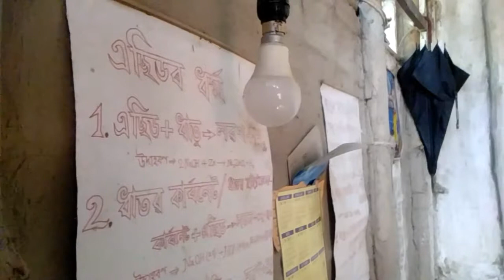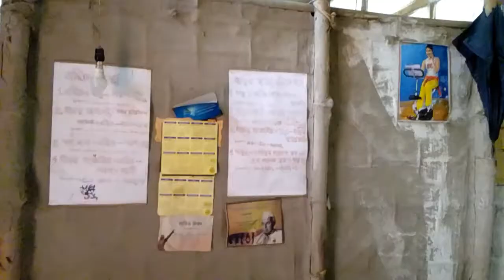এজন পথাৰত কাম কৰা লৰাই হাইস্কুল শিক্ষান্ত পৰিক্ষাত (HSLC exam) ৮৬ % (86%) পাই দেখুৱালে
আমাৰ সমাজত আজিকালি টকাৰ অভাৱত পঢ়াটো ও সমস্যা হৈ পৰিছে আৰু ইয়াৰ মাজতে বাক্সাৰ মুছলপুৰৰ পৰা 5 কিলোমিটাৰ পশ্চিম ফালে নাহৰবাৰী গাওৰ লৰা বিবেক মদাহীয়ে হাইস্কুল শিক্ষান্ত পৰিক্ষাত ৮৬ শতাংশ পাই ৰাইজক চমক দেখুৱালে | আৰু আমাৰ সমাজৰ কাৰণে এটা ডাঙৰ উদাহৰণ হৈ ৰল | সেইবাবে তেওঁৰ লগত মনৰ কথা পাতিলো আৰু এটা ভিডীয় আকাৰে আপোনালোকৰ আগত প্ৰকাশ কৰিলো | যাতে আপোনালোকে এই লৰাজনৰ পৰা কিবা এটা কৰিবলৈ উৎসাহ পোৱা |
       যদি ভিডীয়টো ভাল লাগিছে তেনেহলে আনক দেখুৱাওক আৰু সকলোৰে ভাল হোৱাটো কামনা কৰক | জয় আই অসম |